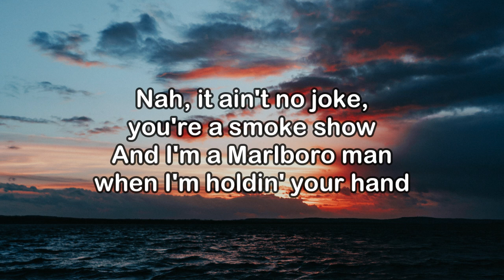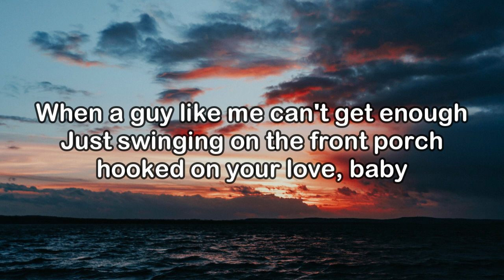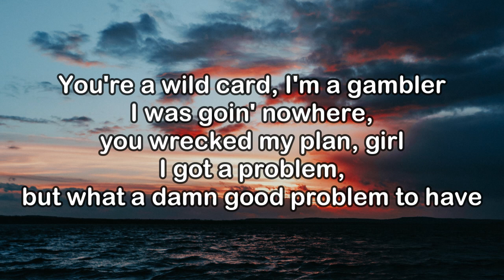Drake Milligan - I Got A Problem (Lyrics)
Drake Milligan stars in "I Got A Problem (Full Length)" alongside Gabi Butler

Lyrics:
Your kiss tastes like whiskey and I'm a drinker
You play with my heart strings, and girl, I'm a singer
Nah, it ain't no joke, you're a smoke show
And I'm a Marlboro man when I'm holdin' your hand
You're a wild card, I'm a gambler
I was goin' nowhere, you wrecked my plan, girl
I got a problem, but what a damn good problem to have

Yeah, I was a two-steppin' Lone Ranger
You've got my wild side headed for danger
Yeah, you got me dancin' around the kitchen
Down the hall and up the stairs
I swear, I ain't got a prayer

When a guy like me can't get enough
Just swinging on the front porch hooked on your love, baby

Your kiss tastes like whiskey, I'm a drinker
And I was goin' nowhere, you wrecked my plan, girl

Damn good problem to have